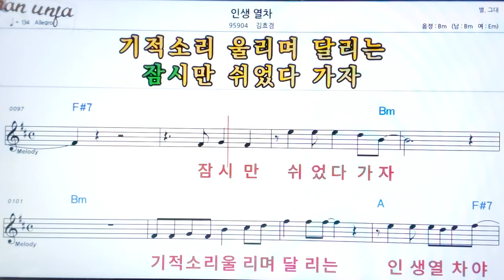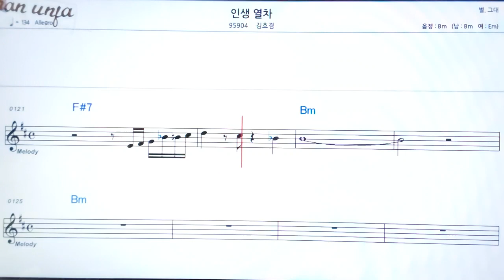인생 열차/김희겸👍악보, 기타 코드,가사,Karaoke*가라오케 반주